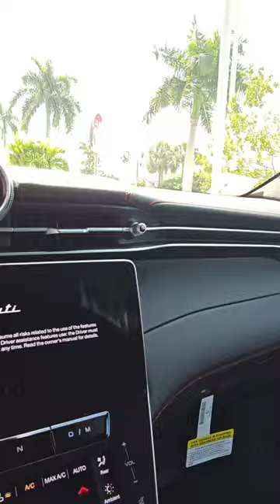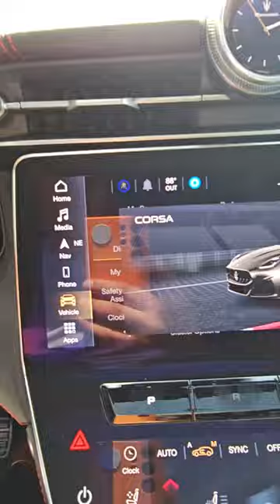2023 Maserti Grecale Trofeo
Welcome  the 2023 Maserati Grecale Trofeo, the latest addition to Maserati's impressive lineup of luxury vehicles. This crossover SUV is designed to deliver an unparalleled driving experience, combining powerful performance with elegant Italian

Under the hood, the Grecale Trofeo is powered by a 3.0-liter V6 engine that produces an impressive 520 horsepower and 538 lb-ft of torque. This engine is paired with an 8-speed automatic transmission and all-wheel drive, providing exceptional handling and acceleration. The Grecale Trofeo can go from 0 to 60 mph in just 3.8 seconds and has a top speed of 187 mph

From the outside, the Grecale Trofeo features a striking design with bold lines and a sculpted hood. It also boasts 21-inch alloy wheels and a quad-exhaust system that emits a powerful roar. Inside, the cabin is spacious and luxurious, with premium materials such as leather and carbon fiber. The infotainment system is state-of-the-art, with a 10.1-inch touchscreen display, wireless charging, and a premium sound system.

But the true beauty of the Grecale Trofeo is in its performance. This SUV is designed to be driven hard, with features such as an adaptive suspension system and Brembo brakes. It also has a race mode that adjusts the engine, transmission, and suspension settings for maximum performance.

Overall, the 2023 Maserati Grecale Trofeo is an exceptional vehicle that delivers on both style and performance. Whether you're cruising down the highway or tearing up the race track, this SUV will not disappoint.